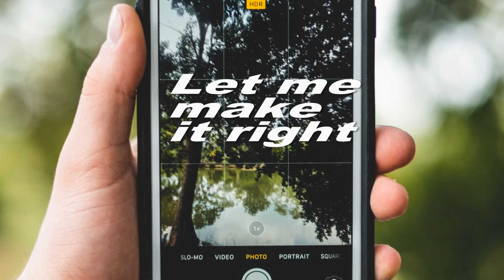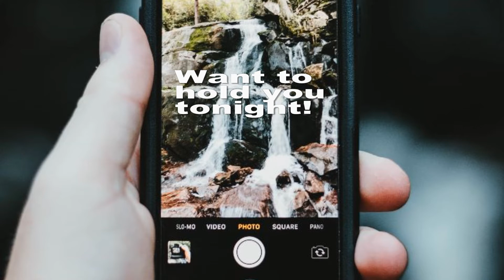Pick up the phone you fool. (DVD)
William identifies the difficulties of pride in this song. A soft balad sung in the American style.